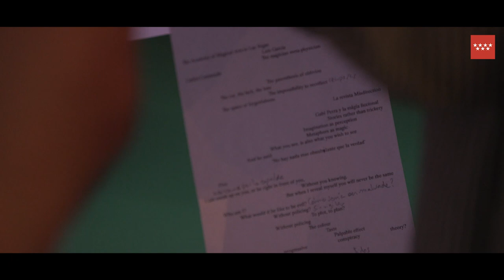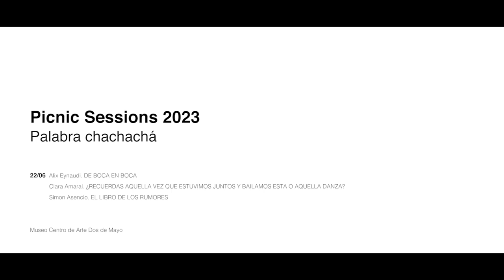Alix Eynaudi | Clara Amaral | Simon Asencio.